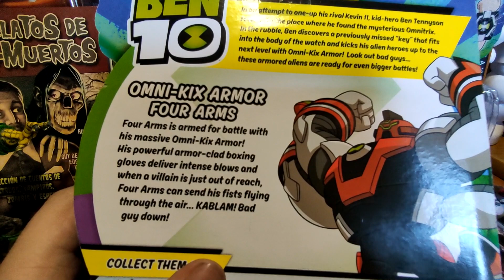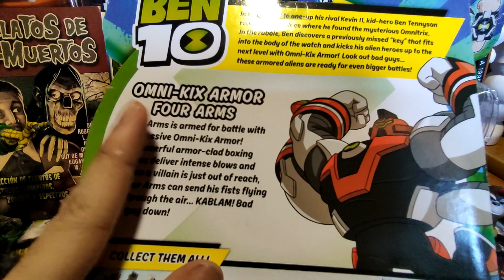Unboxing: Cuatro Brazos Omni-Kix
Otro unboxing